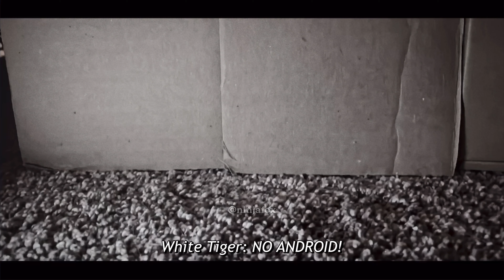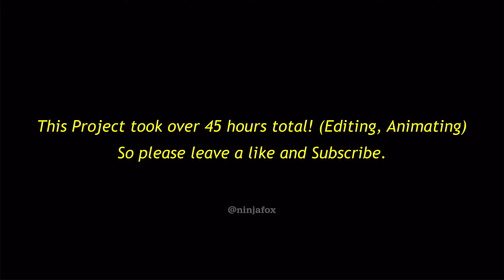Phasmophobia Be Like.. (Stop-Motion)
Android 17 - @ShadowGenise
Spider-Man - Alex Hendricks
Deadpool and White Tiger - Me

This Project took a total of 45 hours all together. From set building, to animating, to editing.

Phasmophobia Be Like is a parody of Phasmophobia, a Ghost hunting Horror Survival Game.

Go follow my cousin on twitch!
Special Thanks!
Thanks you BMJ 2.0 for making the outro beat for me,